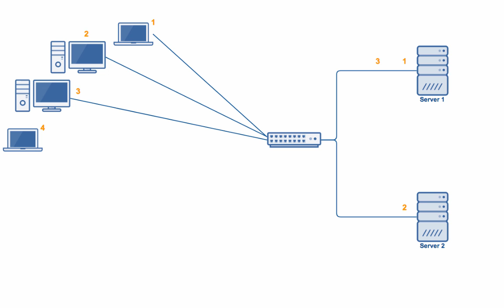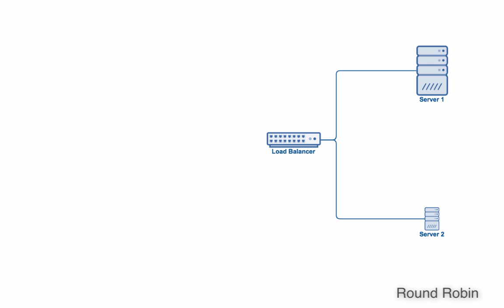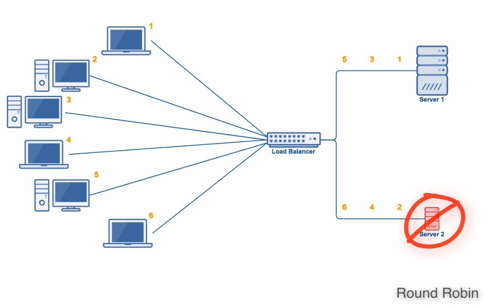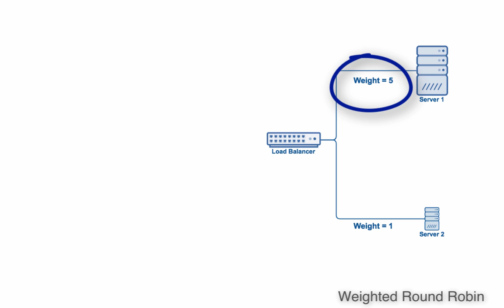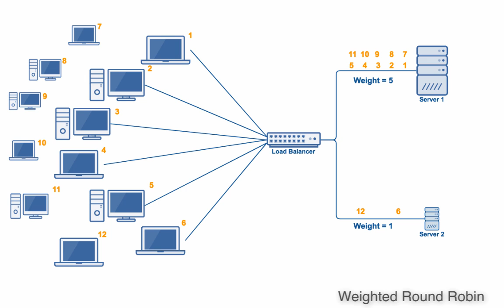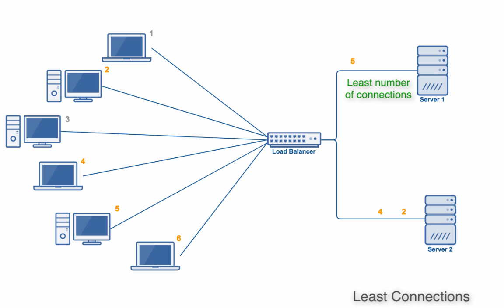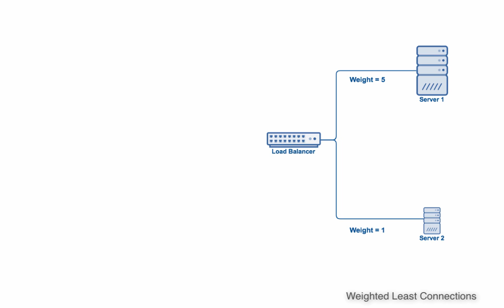Comparing Load Balancing Algorithms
Simplify your managed file transfers with JSCAPE.

Secure and manage your file transfers across thousands of users and multiple operating systems and file transfer protocols with JSCAPE MFT Server.

In this video, we’ll talk about 5 different kinds of load balancing algorithms. We’ll highlight their main characteristics and point out where they’re best and least suited for.

Configuring A High Availability Cluster for Various TCP/UDP Services

Setting Up a NAS Shared Storage for Your File Transfer Servers